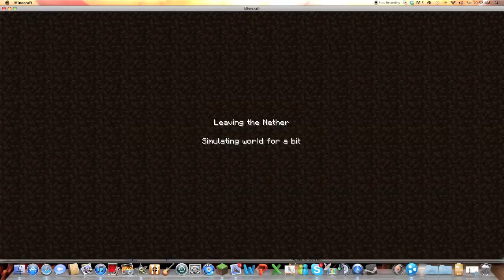Minecraft singleplayer w/ minecraftuser1 part 13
wow please watch